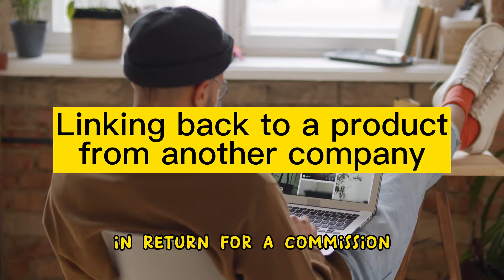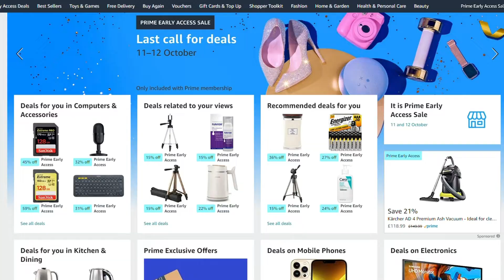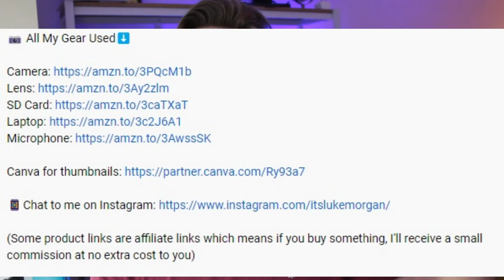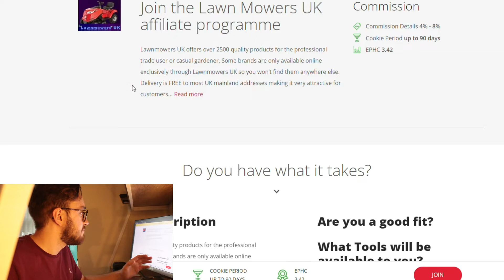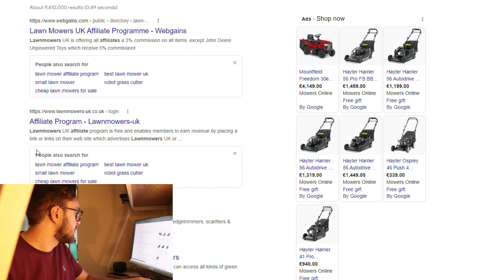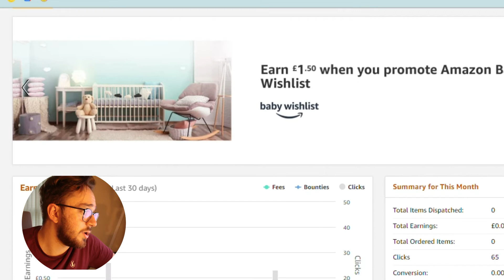How To Start Amazon Affiliate Marketing For Beginners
What is affiliate marketing and should beginners do it? If you want to make money from home, learn passive income or find financial freedom: you should consider learning about affiliate marketing.

In this video I will talk about how to get started with Amazon Affiliate marketing and what that means. I will explain how to find affiliate products, how to start marketing them and where you should share them. I will also discuss my income report on Amazon and how I share my products.

ABOUT ME 😉

Hi! My name is Luke Morgan. I'm a social media manager, content writer and YouTube content creator. I've worked with various clients to create online content for their business and I'm now trying to reach financial freedom for myself with my skills. I'm based in the Blackpool area in the UK and upload videos weekly around such topics.

👇 I've also written a short story collection which you can see here:

shorturl.at/fivY5

(Some product links are affiliate links which means if you buy something, I'll receive a small commission at no extra cost to you)